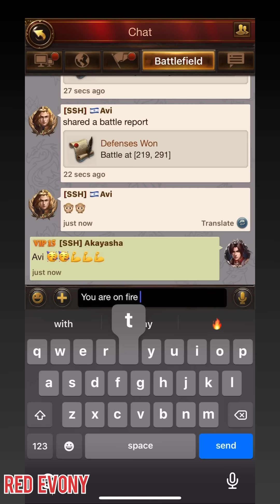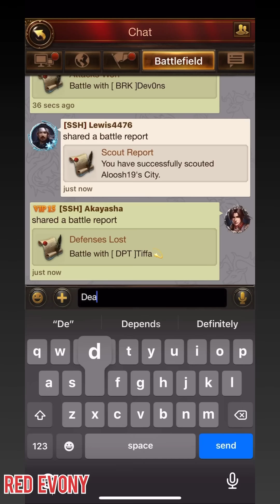Trying to Survive a K41 Solo Attack in Chalons (EP 2)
An attempt to survive Round 2 of S7 Chalons against several K41 players, each with over 14B power.

Timestamps

0:00 - Countdown to Zero!
1:58 - Time to Scope Out
7:24 - Aka Moving Out!
17:26 - BAIL OUT!!
23:10 - The Healing Search Continues
24:26 - The Calm before the Storm
25:33 - Tic Toc Aka!